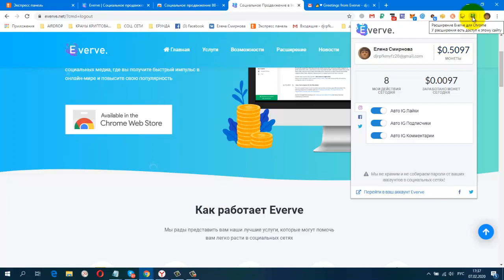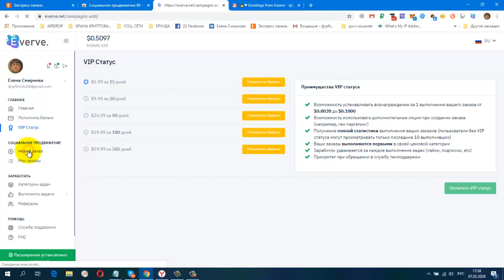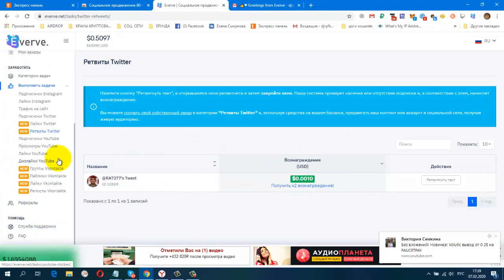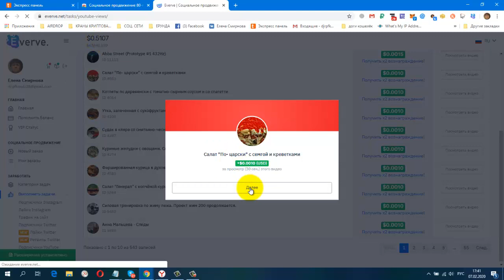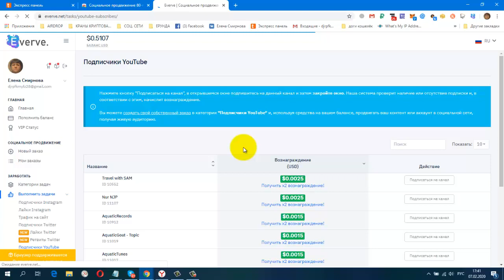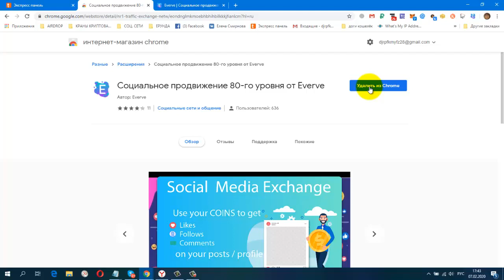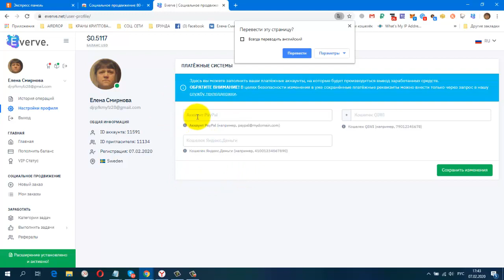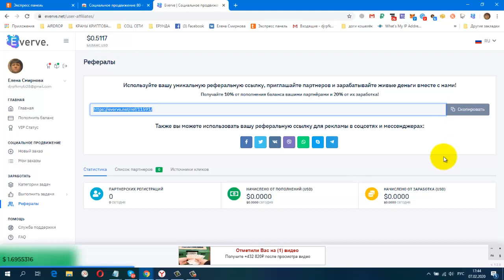Без вложений Everve Новый Сайт, Автоматическое расширение ,Просмотр видео и др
Без вложений. Everve Новый Сайт, Автоматическое расширение ,Просмотр видео и др, вывод от 10$
постепенно будут добавляться новые краны.
Мои дополнительные ютуб каналы
ССЫЛКА НА НОВОСТНОЙ ЧАТ VK.
Жду Вас
гугл группа